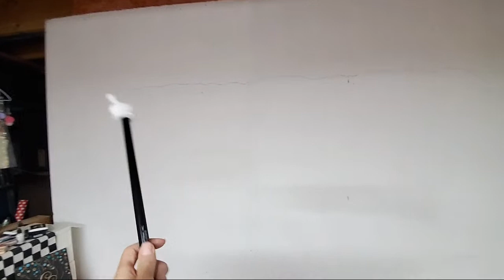Craft room Update 5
welcome to the 5th update on my craft room makeover!

*PINK Craft mat: 23X35"

* 3 white plastic storage bins

*Pink adjustable laptop stand

*Storage boxes

*Disney-inspired hand pointer

*Light Therapy
*Product Recommendations
Have a crafty day!